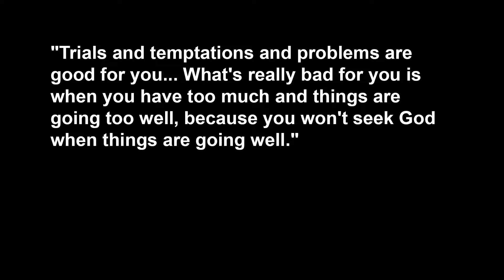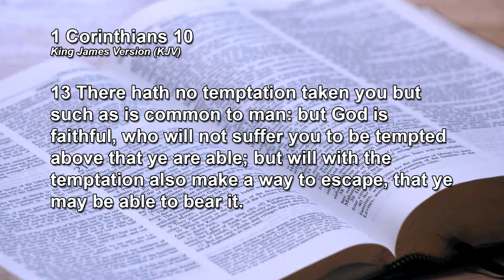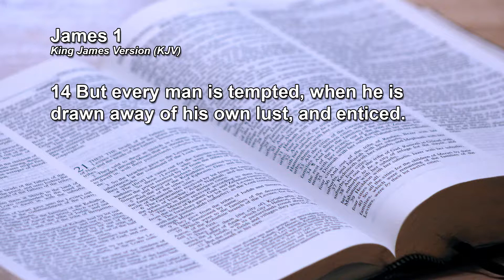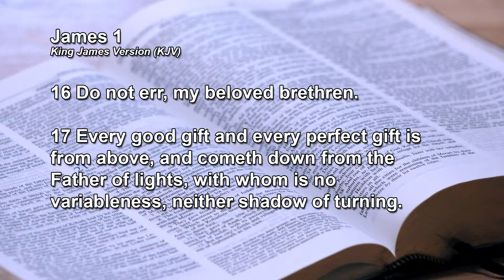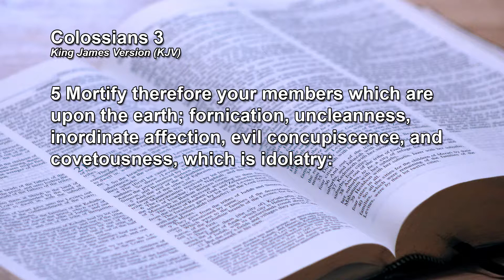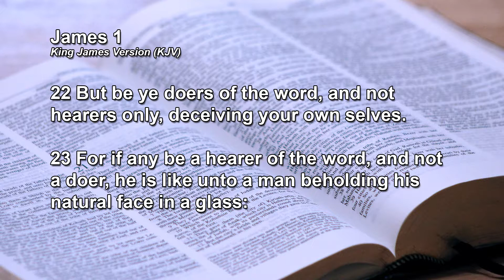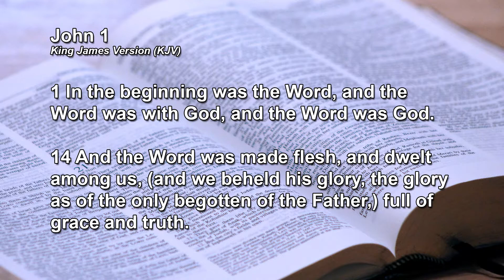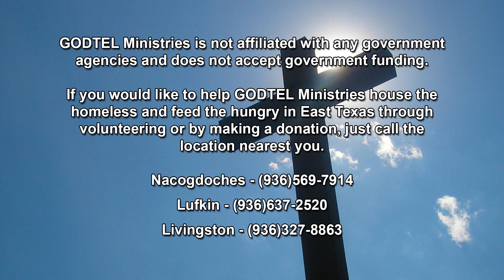Trials and Temptations Part 2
Bible Study from March 19, 2018

GODTEL Ministries

1902 Douglass Road
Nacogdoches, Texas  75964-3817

323 Moody Street
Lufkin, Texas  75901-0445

1607 South Washington Avenue
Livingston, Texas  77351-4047